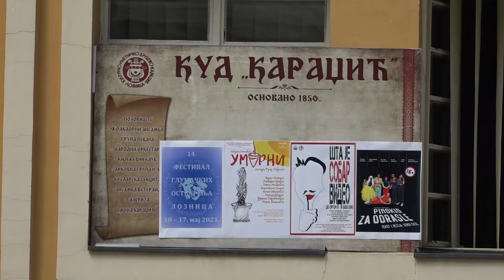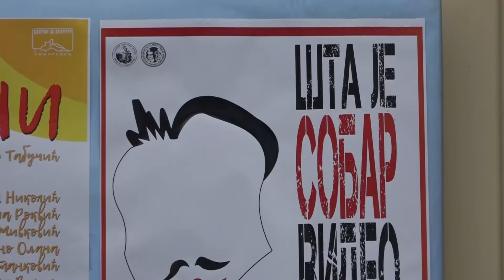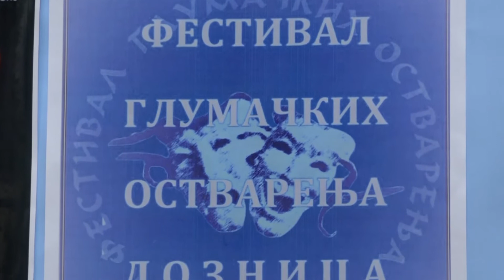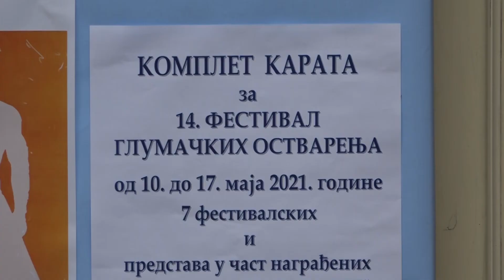Festival glumackih ostvarenja u Loznici od 10. - 17. maja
Organizacioni odbor Kulturno-umetničkog društva “Karadžić”, koje je osnivač i organizator manifestacije, poručuje da će  loznički festival ove godine biti održan u periodu od 10. do 17. maja.